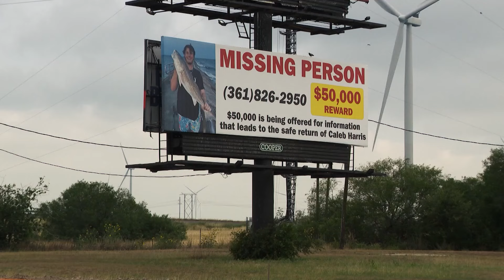Officials in Corpus Christi say remains found show no signs of homicide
The wastewater station where they were found is just a couple of hundred yards away from the apartment where New Braunfels native Caleb Harris disappeared.